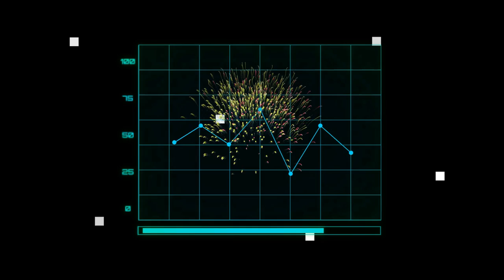Troll Hunting - RICH TV LIVE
Troll Hunting - RICH TV LIVE - November 24, 2018 - This song is for all the Trolls and haters! Special thanks once again to ILL KIDD!
a one-stop shop for cryptocurrency, stocks, sports, travel and trending topics.